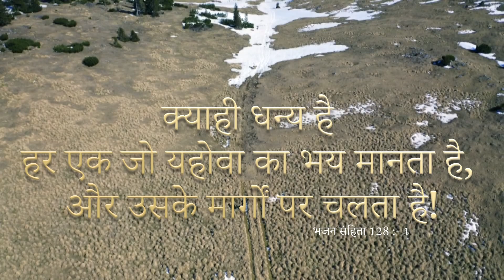क्याही धन्य है हर एक जो यहोवा का भय मानता है, और उसके मार्गों पर चलता है!भजन संहिता 128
क्याही धन्य है हर एक जो यहोवा का भय मानता है, और उसके मार्गों पर चलता है!